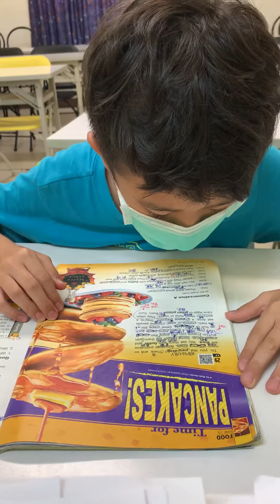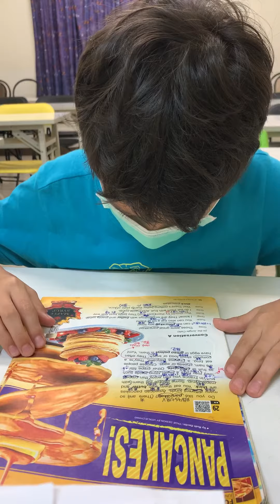鉑恩－大家說英語